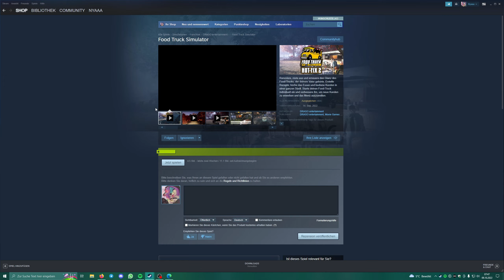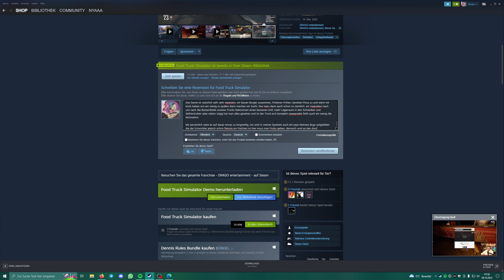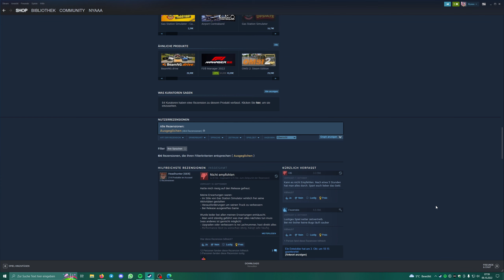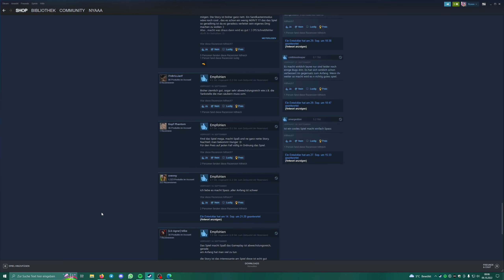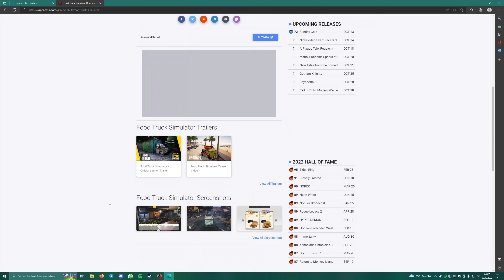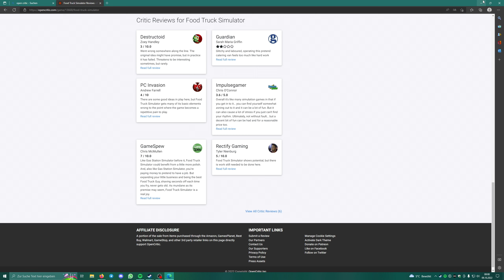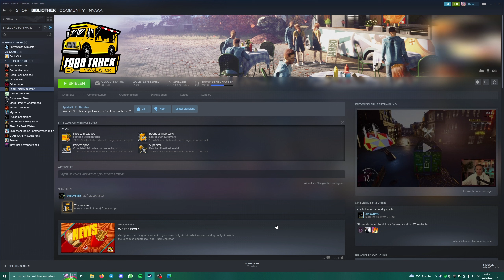Let's Play Food Truck Simulator 🍟21 - Steam Bewertungen & Open Critic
Es ist mal wieder soweit, ich häng den Job des Food Truck Besitzers an den Nagel und werde mich neuen Tätigkeiten widmen :3
Doch bevor wir weiterziehen schauen wir wie immer nochmal bei Steam und Open Critic rein und gucken mal wie die algm. Stimmung zum Food Truck Simulator so ausschaut.

Projektinfos:
- Wir spielen auf dem PC
- Wir spielen Blind

______________🦊Food Truck Simulator🦊_______________
Den Food Truck Simulator gibts aktuell nur für den PC:

____________________🦊Soziales🦊_____________________
Den Blaufuchs findet ihr auch auf:

Thumbnail Blaufuchs Artwork ist von Koul Fardreamer